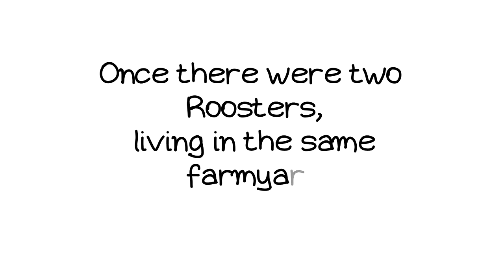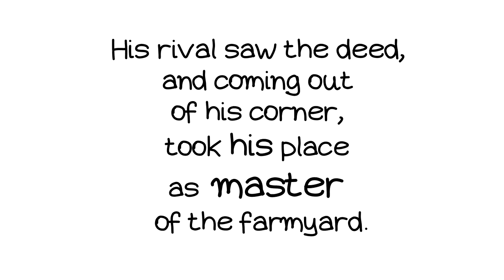Aesop Fables - The Fighting Roosters & The Eagle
Once, there were two Roosters living in the same farmyard who could not bear the sight of one  another. At last,  one day, they flew up to fight it out, beak and claw. They fought until one of them was beaten and crawled off to a corner to hide.
The Rooster that had won the battle flew to the top of the hen-house, and proudly, flapping his wings, crowed with all his might to tell the world about his victory. But an Eagle, circling overhead, heard the boasting chanticleer and, swooping down, carried him off to his nest.
His rival saw the deed, and coming out of his corner, took his place as master of the farmyard.
Moral Lesson: Pride goes before a fall.
Narration, Illustration & Video Editing by Naya Nomikou.